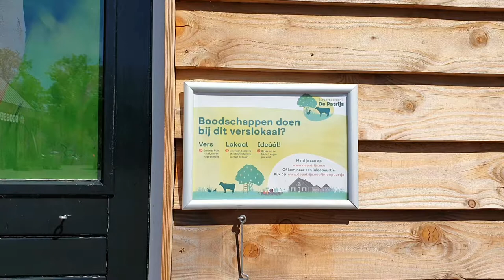Inspiratietour: Burgerboerderij De Patrijs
Op mijn inspiratietour langs innovators en transitie-pioniers in De Achterhoek bezocht ik ook Burgerboerderij De Patrijs in buurtschap Klein Dochteren en sprak ik oprichter Johannes Regelink.